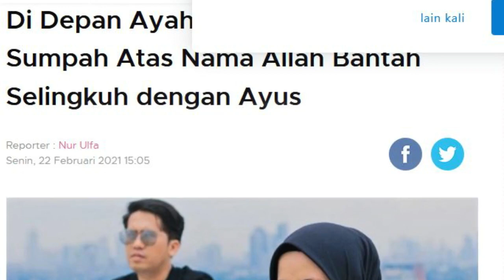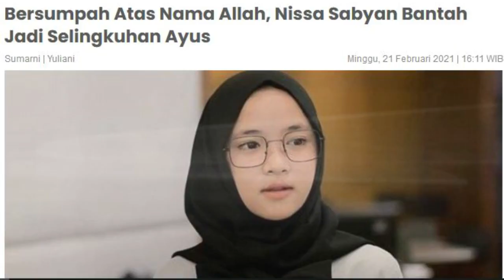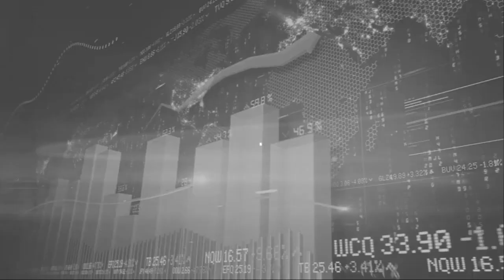Allahuakbar!! Klarifikasi Nissa Sabyan dihadapan Ayahnya, Bantah Selingkuh dengan Ayus Sabyan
Trending Topik 99 - Nissa Sabyan membantah telah berselingkuh dengan rekan segrupnya, Ayus Sabyan. Kabar yang menyebut bahwa dirinya menjadi penyebab keretakan rumah tangga Ayus dengan Ririe Fairus juga dibantah oleh vokalis grup musik Sabyan Gambus tersebut.

Hal itu disampaikan oleh ayah Nissa, Komar. Kepada ayahnya, Nissa membantah semua kabar yang beredar belakangan ini. Bahkan dara 21 tahun itu bersumpah atas nama Allah, tidak memiliki hubungan spesial dengan Ayus.

news viral,
news info,
news terkini,
info terbaru hari ini,
info berita viral terbaru hari ini,
berita hari ini,
news berita hari ini,
news terbaru, news terupdate,
news populer, berita terbaru,
berita,
berita populer hari ini,

Allahuakbar!!, Klarifikasi Nissa Sabyan dihadapan Ayahnya, Bantah Selingkuh dengan Ayus,
klarifikasi nissa sabyan pelakor,
Klarifikasi, Fadhilah nova, Nissa sabyan pelakor, Nissa sabyan, ayus sabyan, terungkap,